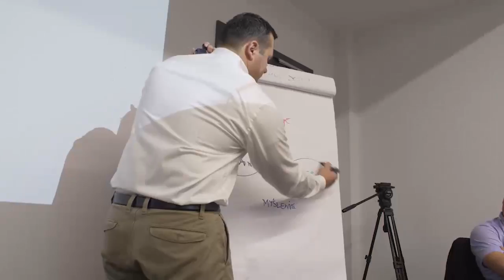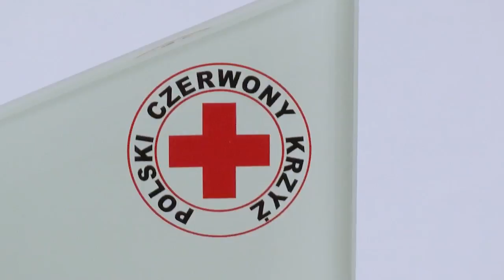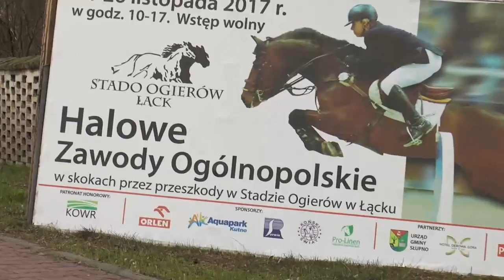Studio Grupa ORLEN 135